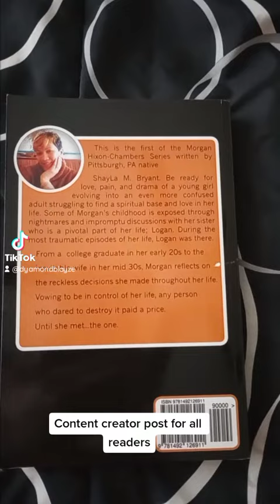The Reflections Series Presents....Part 1